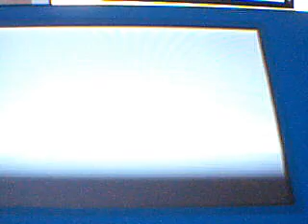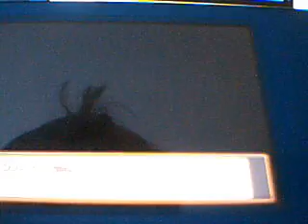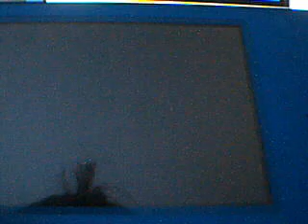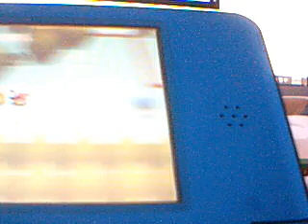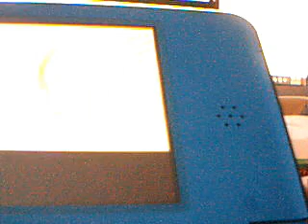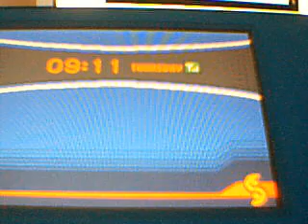Pokemon Soul Silver Walkthrough Part 2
We battle someone who called me a wimp and save Proffesser Crybaby.